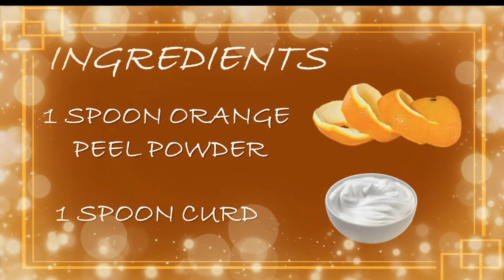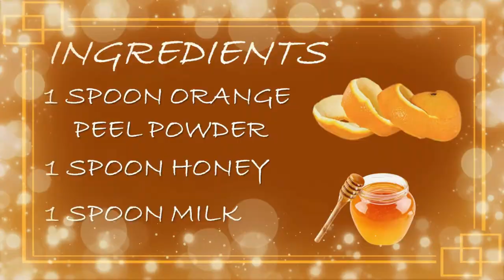Effective Face packs For Summers That You Should Try| Get glowing, spotless, fair skin easily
Orange peel face pack for acne-free fair, brightening skin
these face packs are skin-friendly, economical, and easy to make at home.